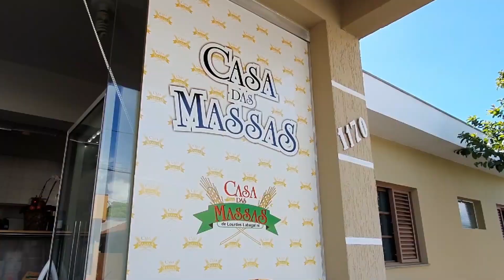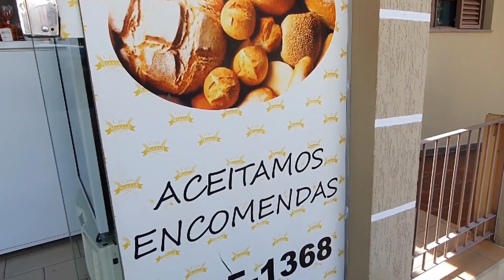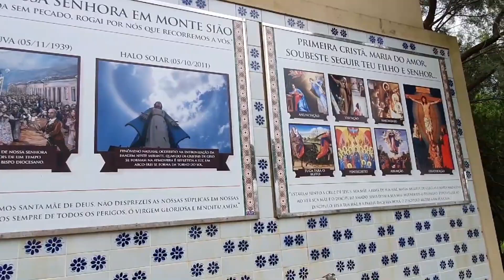Monte Sião! Passeios e compras. Se surpreenda com essa cidade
Vidinhas e Vidões!
Monte Sião, que você vai ver aqui, vai muito além das compras e de ser conhecida como a Capital da moda do Tricot, para inverno e verão.
Conta com o Santuário de Nossa Senhora da Medalha Milagrosa e vários outros pontos turísticos, cachoeiras, pousadas e hotéis, alambiques, museu, ótima gastronomia, receptivo turístico e muito mais.
Veja até o final desse vídeo para ver um "kadinho" a mais desse cidade linda.

Agradecimentos:
Prefeito José Pocai
Receptivo Turístico
Rogério Virgílio
Hotel Vivas
Fogão Mineiro
Casa da Massas, D. Lourdes
Cachaça Paraíso de Minas ( Alambique)
Presidente da Associação Comercial e industrial de Monte Sião
Porcelana Monte Sião
e todos que fizeram da minha estadia, um momento único.

Participação das minhas amigas que tornaram tudo isso possível:
Selma, Sabores da Tita
Patty Leone, Patty Leone Top Travels